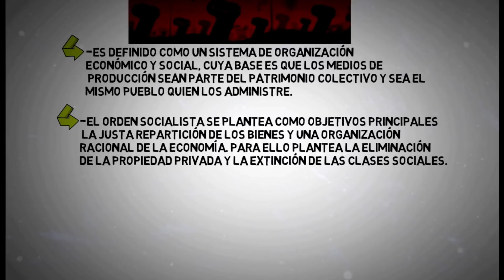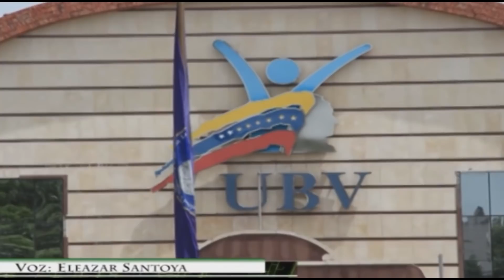ASÍ ERA MI VIDA BAJO EL SOCIALISMO DEL SIGLO XXI | Pao Acevedo